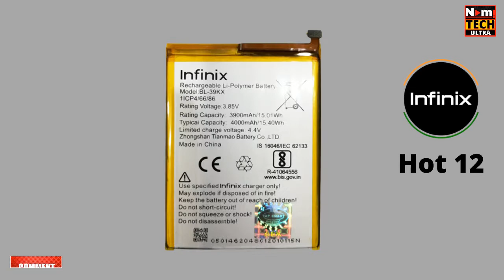infinix Hot 12 review | Infnix hot 12 | 11 GB + 128 GB, G85, 90 Hz in RS 27000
In my channel, I shall discuses about the modern technologies, technical video's, tricks and tips related to the android smartphones and some about videos computer tricks .
I am sure that I shall fulfill the requirements and the limitations by the YouTube.
I shall use the data of my personal contents and tricks .